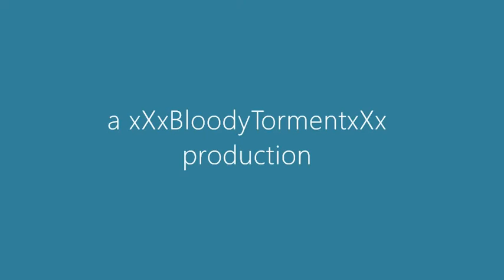top 10 peters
awsome

(this video was recovered from a dumpster behind a blockbuster video in an alternate dimension and is not considered canon to the xXxbloodytormentxXx lore)